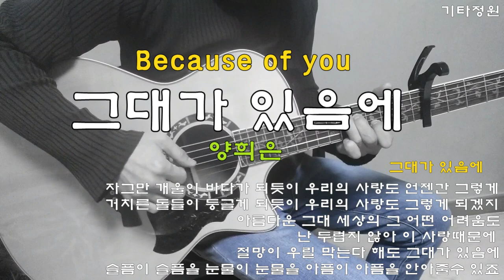그대가 있음에-양희은/통기타 커버송/코드(더보기)healing folk song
구독👍좋아요💙
그대가 있음에-커버/편곡/코드/기타정원
                       G                         /F#
 자그만 개울이 바다가 되듯이
Em                      C                     G
 우리의 사랑도 언젠간 그렇게
                         G                         /F#
거치른 돌들이 둥글게 되듯이
Em                    C           D          G
우리의 사랑도 그렇게 되겠지
                   D/F#  D            D6                   E7
아름다운 그대   세상의 그어떤 어려움도
                       Am    Cm
난 두렵지 않아 이 사랑때문에
    G                 B7             Em  E
절망이 우릴 막는다 해도
   Am7             Dsus4
그대가 있음에
                      G                          /F#
슬픔이 슬픔을 눈물이 눈물을
 아픔이 아픔을 안아줄수 있죠..